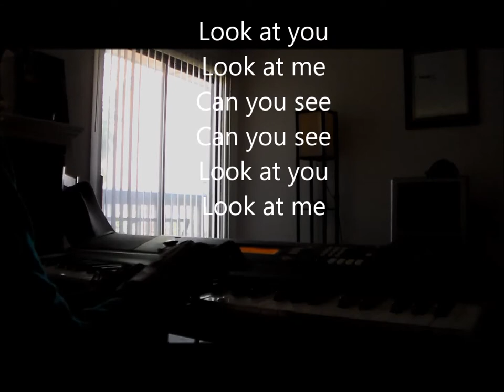Can you see?